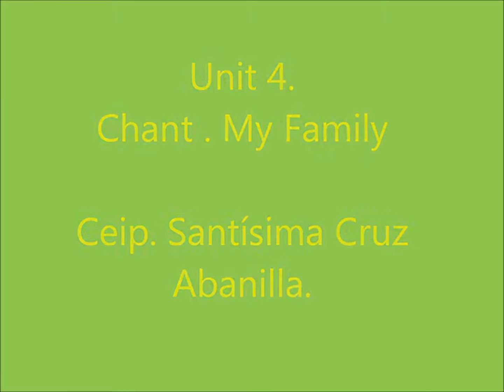chant my family